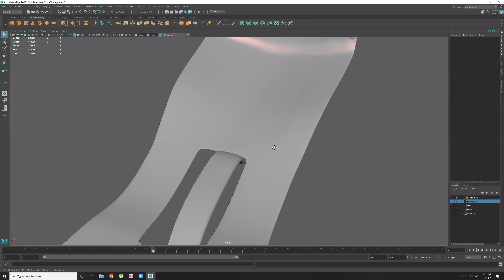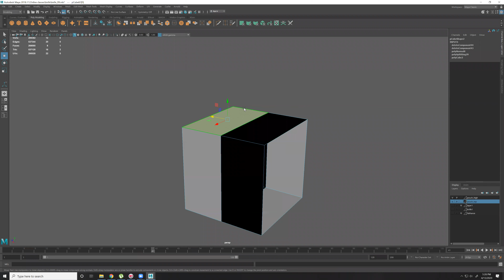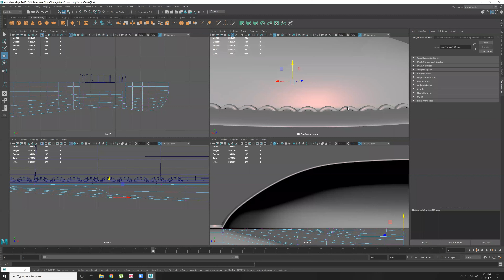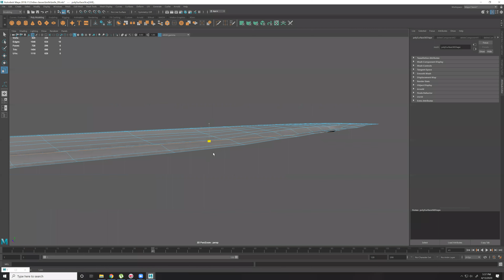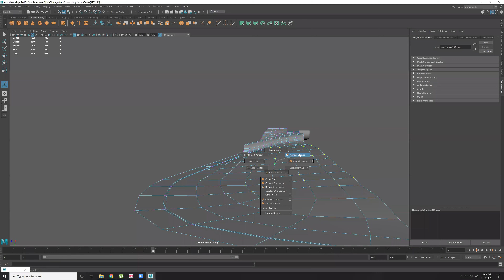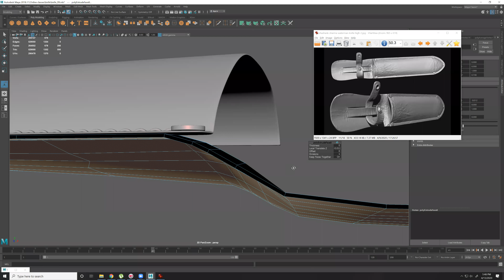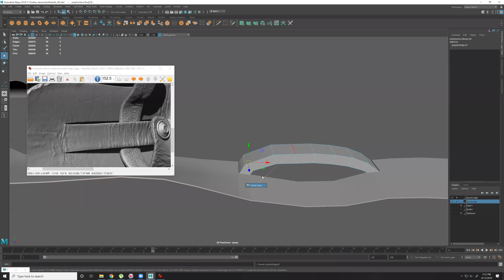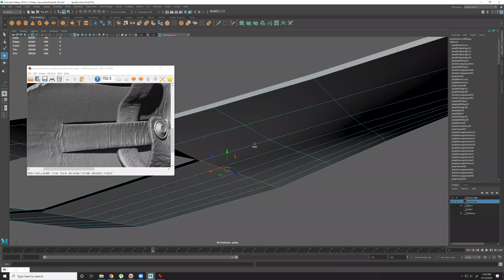Polygon and nerves modeling Pouch High poly Class 1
In this video you'll learn 3D hard surface modeling tools and Techniques.